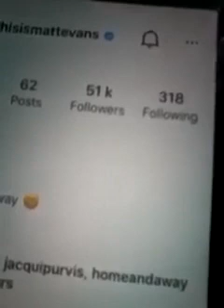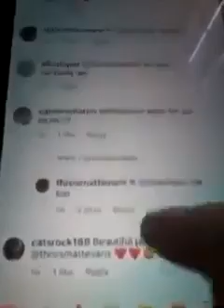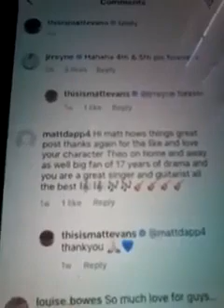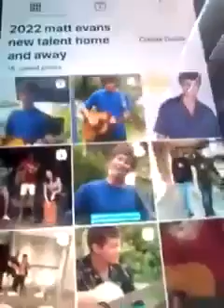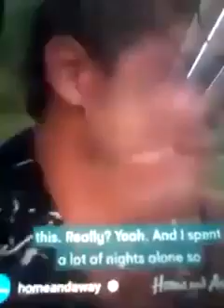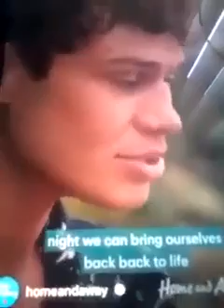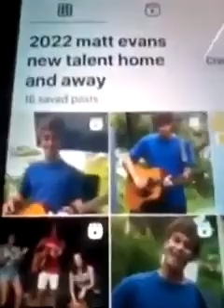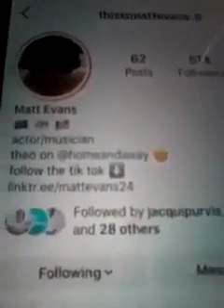@@@ 2023 MATT EVANS NO2 OF HOME AND AWAY CLIPS PLAYING GUITAR AND SONGS HOME AND AWAY LIKES REPLYED